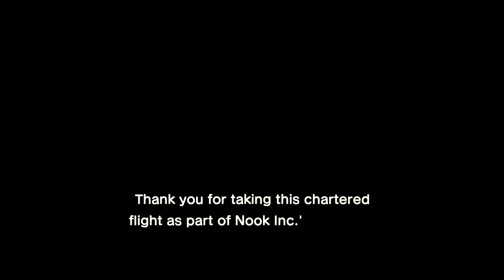Welcome to Brickhedge | #1: The Beginning of It All [Animal Crossing: New Horizons]